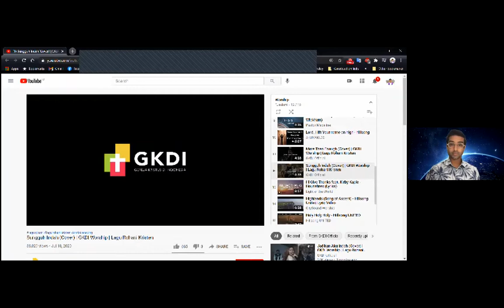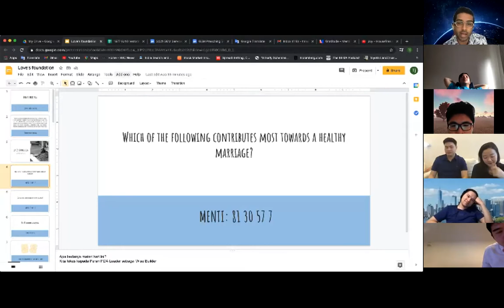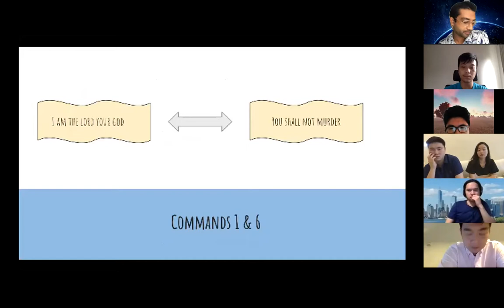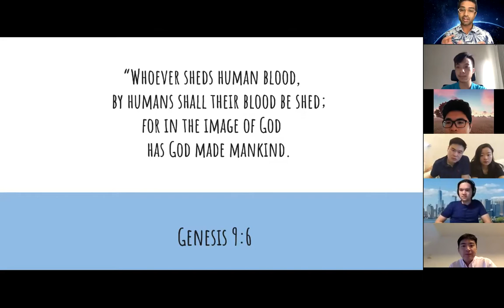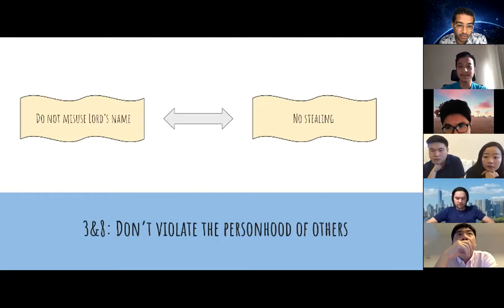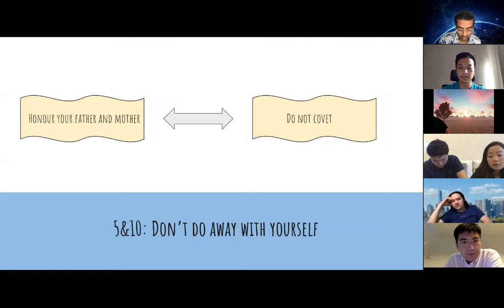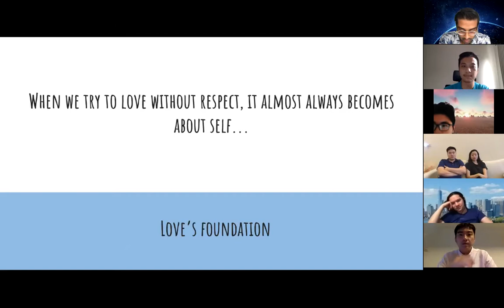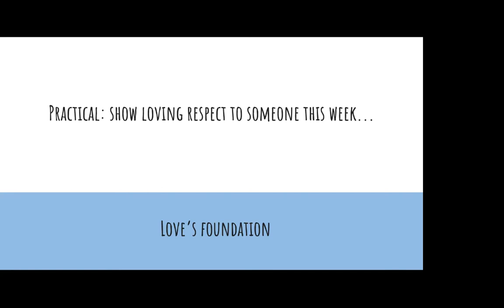Love's Foundation - Pastor TJ at GEM Service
Pastor TJ explores the hidden meaning within the 10 commandments and how the first 5 relate to the last 5 yielding some interesting insights. Recorded at GEM service on Sunday 31st Jan 2021.